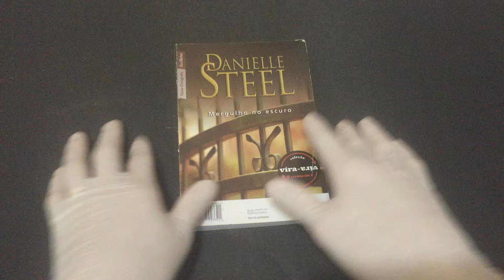IMG 9690Mergulho no Escuro Segredos do Passado